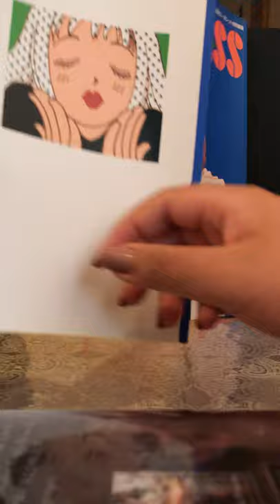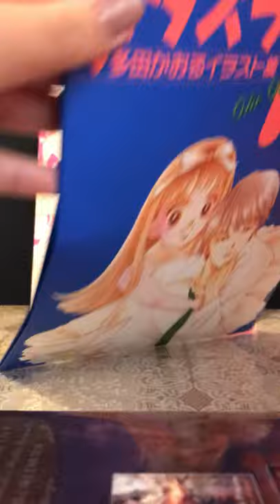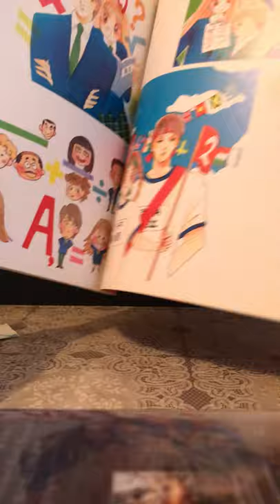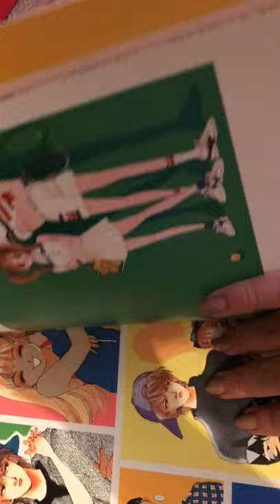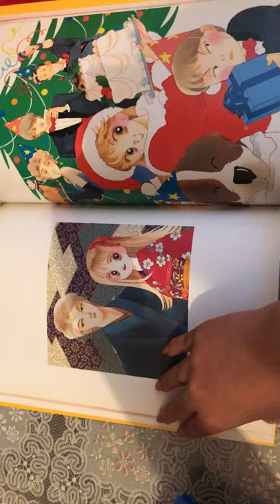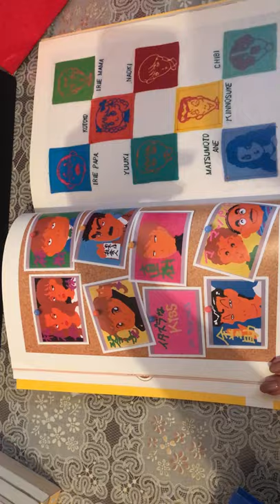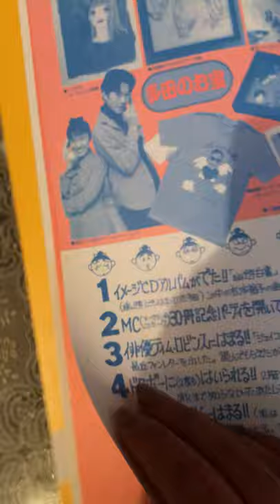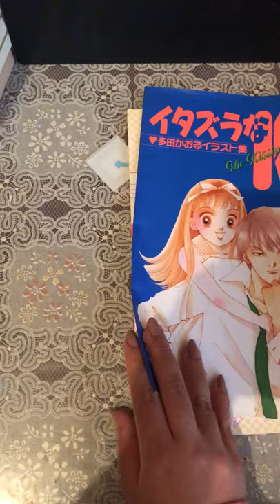Itazura na Kiss Art Book by Kaoru Tada Flip Through - イタズラなKiss by 多田かおる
Hello, here's one of the most special pieces of my art book collection, sorry for the camera movements but it's difficult to record with one hand lol. There are barely any images of this artbook on the internet so there it goes! Enjoy.